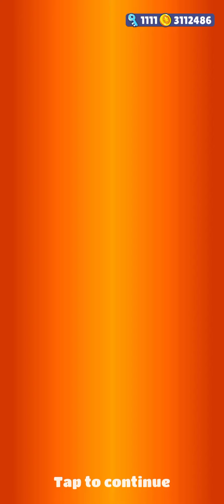SS apk SG MrA pe 01.10.2020